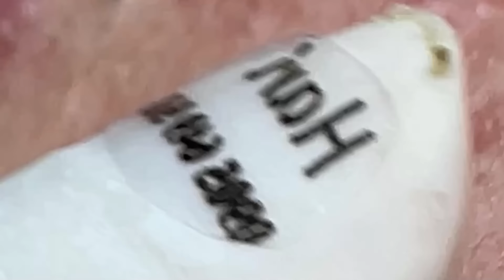Relax Skincare Everyday with Loan Nguyen Beauty Spa # 016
IMG 0517 HAY OK